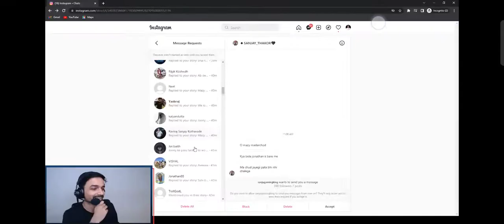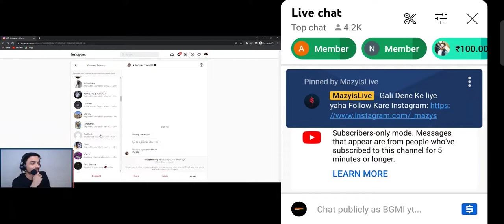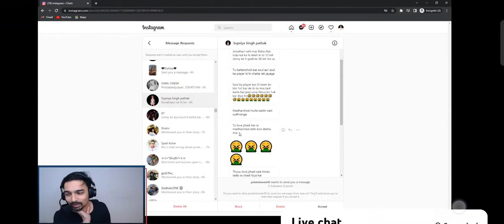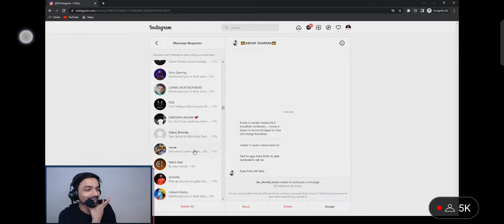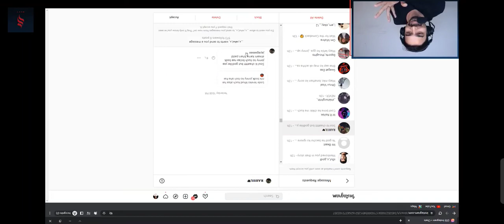Mazy react on his insta DM's(abusive Chats)😱|Mazy getting hate from audience😢|nohate 💞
comment-mazy❤️

scout
sid
Jonathan gaming
Soul akshat
Soul Hector
Soul omega
SoulGoblin
s8ul
BGMI yt
scoutop
mortal
8bit
pubg
music

song
Neyoo
clutches
godlike
entity
TX
ultron
mavi
dobby
payal
kaash
Sherlock
Nova
Nvparaboy
Nvorder
STE